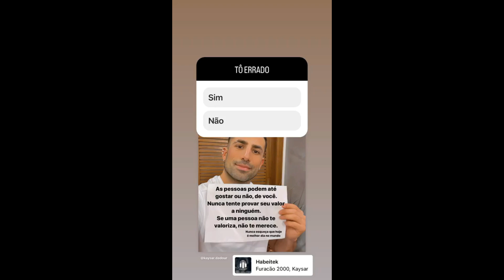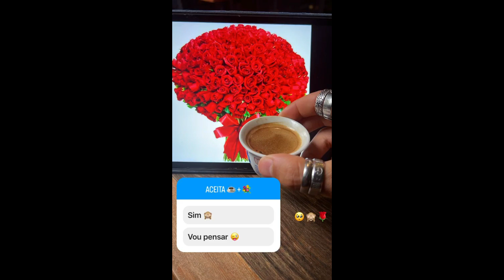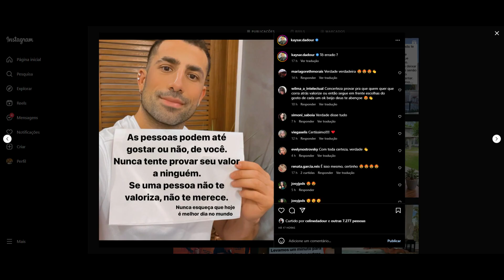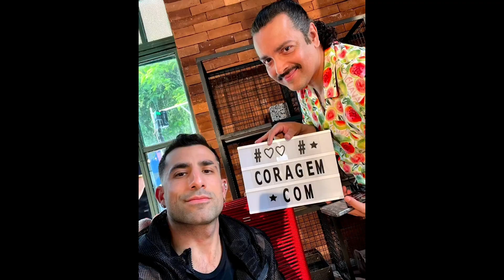STORIES DO KAYSAR DADOUR ATOR 13/01/2023